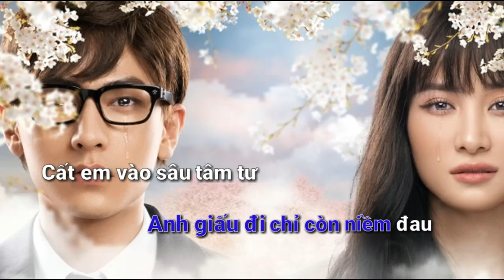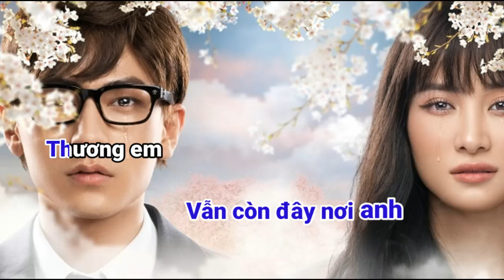Cất Em Vào Tâm Tư |KARAOKE| Beat Chuẩn